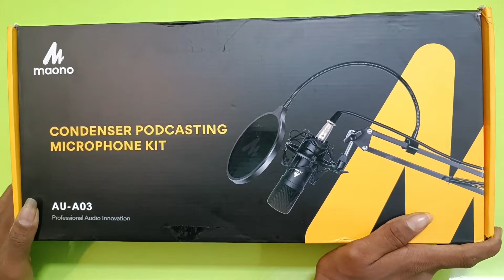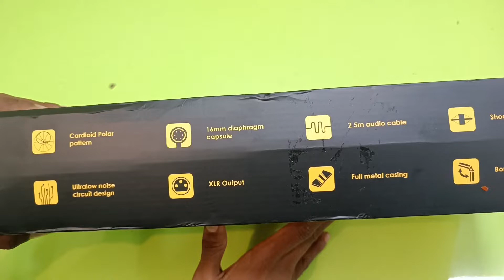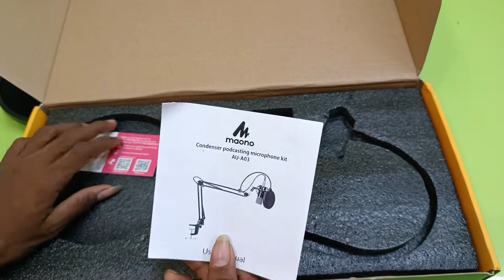MAONO AU-A03 Podcasting Mic Unboxing Tamil | Hi tech tamil | Best Microphone tamil | low cost mic